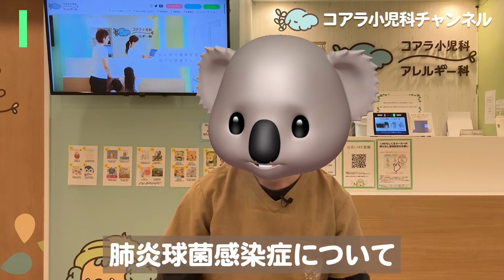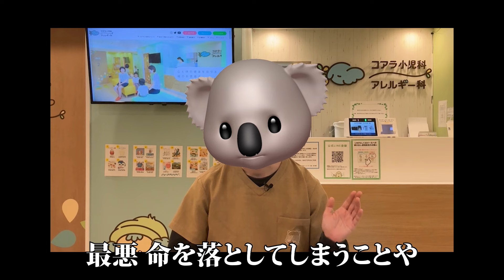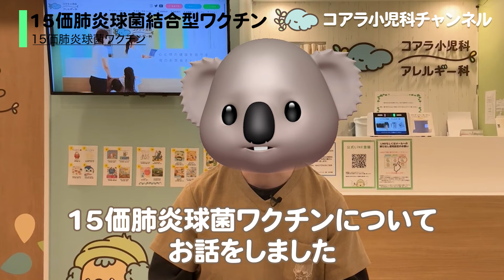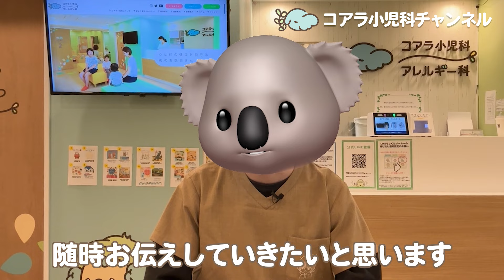【新しいワクチンを紹介】15価の肺炎球菌ワクチンについて小児科医が解説‼︎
今回は新しい肺炎球菌ワクチンを紹介します！
新しいワクチンは何が違うのか？肺炎球菌がどんな病気か
小児科専門医が解説します‼︎

【目次】
00:00　オープニング
00:43　肺炎球菌感染症について
01:28　15価肺炎球菌ワクチン
03:43　今回のまとめ

【コアラ先生のプロフィール】
本名　藤本　義隆
コアラ小児科　院長

心と体の健康を見守る街のお医者さん　コアラ小児科アレルギー科
〒330-0062 埼玉県さいたま市浦和区仲町1丁目3-5クリニックステーション浦和仲町2階

【コアラ先生の資格】
医学博士
日本小児科学会認定 小児科専門医・指導医
日本小児循環器学会認定 小児循環器専門医
日本小児科医会認定 子どものこころ相談医
日本小児科医会認定 地域総合小児医療認定医

小児科医として、病気の子ども達やそのご家族の力になりたいと思い、Youtubeチャンネルを開設しました。正しい情報を発信することを心がけていきたいと思います。
今後もパパママと病気の子どものための動画をアップロードします。